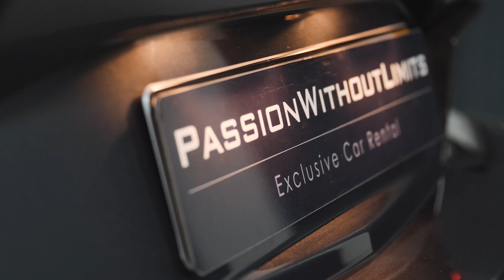PassionWithoutLimits Lamborghini Aventador Roadster Onthulling - Supercar & Trouwauto Huren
De onthulling van onze Lamborghini Aventador Roadster door HartVoorAuto's!